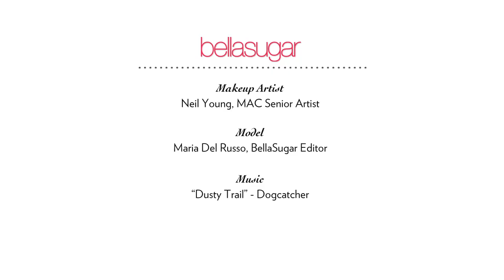Learn a Marilyn Monroe Makeup Look For Halloween!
Need some Halloween inspiration? Makeup artist Neil Young from MAC Cosmetics shows us how to transform any woman — blond, brunette, and any hair color in between — into iconic entertainer Marilyn Monroe. So bust out the red lipstick, flirty smile, and your best 1950s garb. This blond bombshell metamorphosis is a must-see.